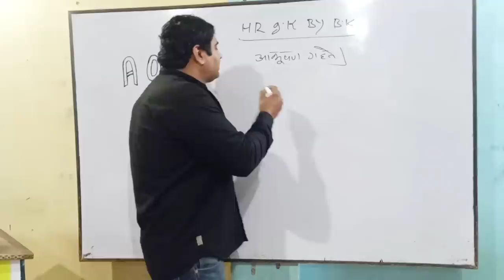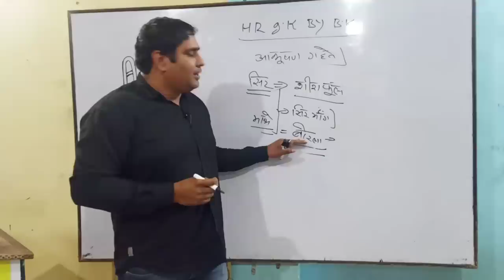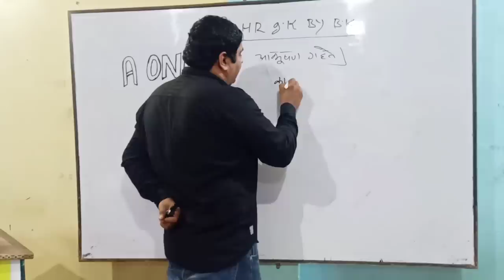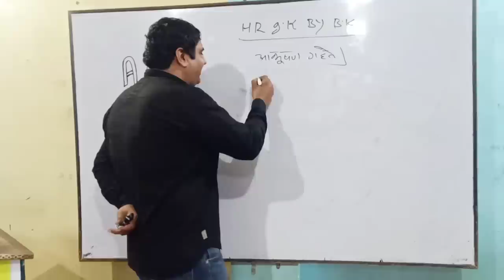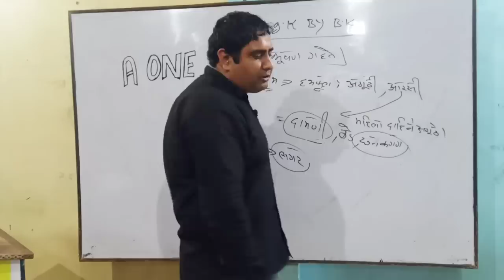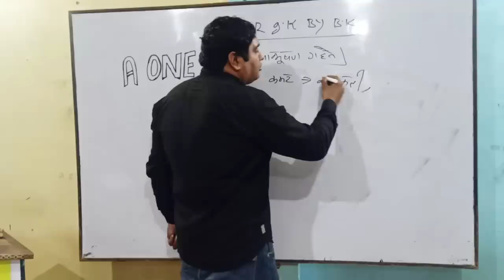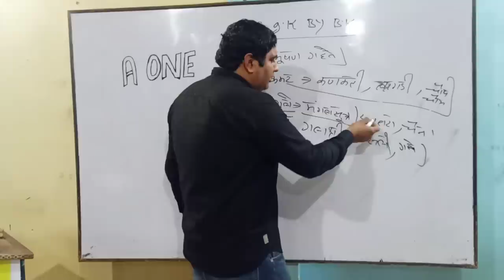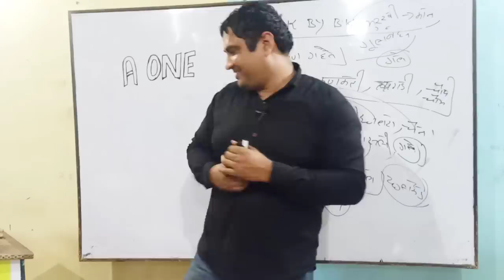//हरियाणा के आभूषण व गहने//HSSC GK//HRGK ByBk/haryana jewellery,